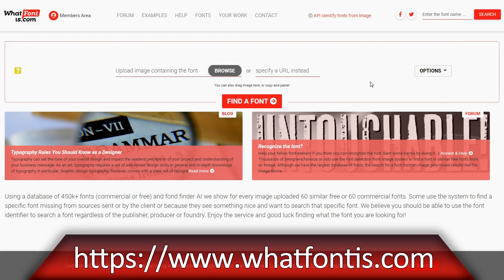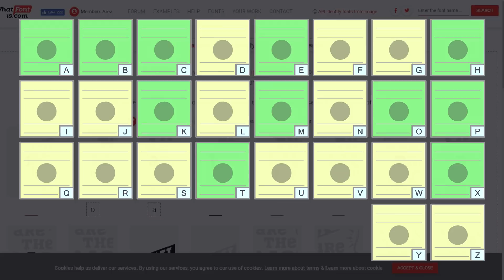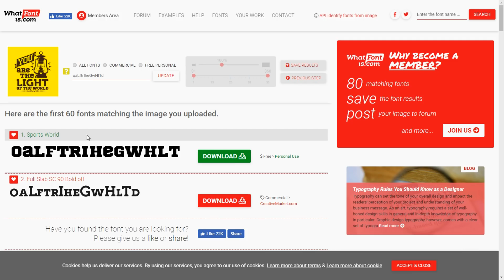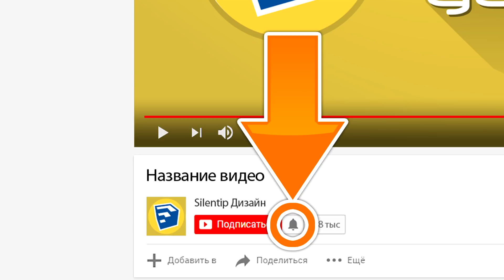Как узнать название шрифта по картинке?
В этом видео я расскажу вам как узнать название шрифта имея в наличии всего лишь одну картинку.